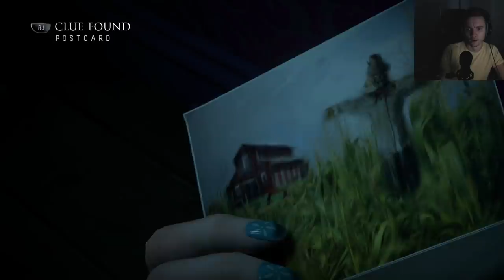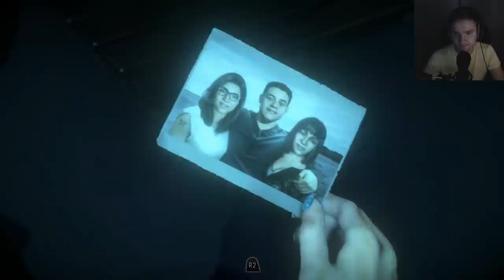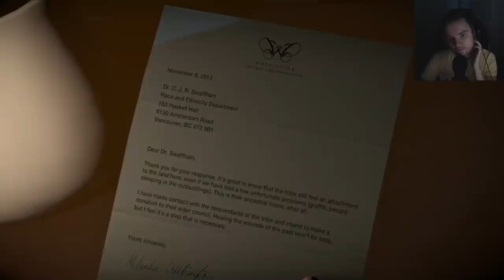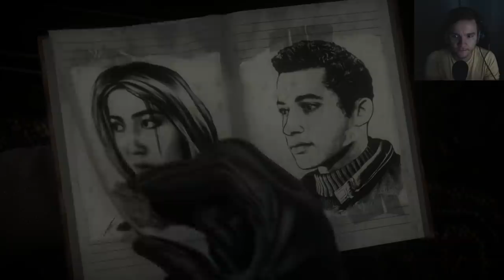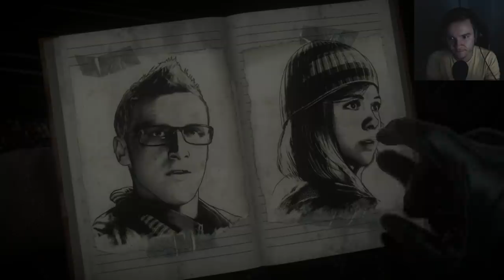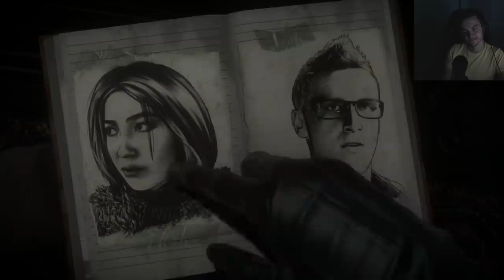Teo plays Until Dawn - Part 1